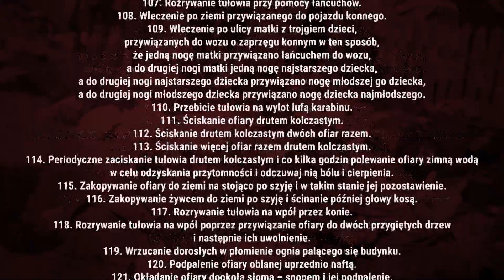Ukrainian Leaders Acknowledge Genocide: A Shift in Attitude on the Volhynia Massacre